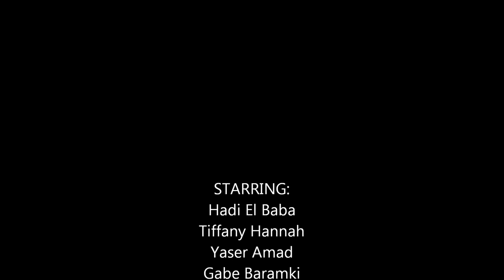Seven Stories(Trailer HD).wmv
This is an adaptation of the Script "Seven Stories" by Morris Panych. A Universal American School IB Theater Production. Directed by Lydia Reissing. Set and Design by" Jordan Broskie Finney. This is a short Trailer of the actual play we put on for production, tiny bits of it. Hope you'll like it.

Cast Members:
Man:Hadi El Baba
Charlotte:Tiffany Hannah
Rodney:Yaser Amad
Jennifer: Moira Bexfield
Leonard: Patrick Welsh
Marshall: Gabe Baramki
Rachel: Danya Zeitooni
Percy: Leonel Barrigh
Michael: Amin Nasiri
Joan: Jillian Reissing
Al: Selim Younes
Nurse Wilson: Ragia Rageh
Lillian: Alya Ahmed

Backstage:
Tala
Nida Ahmad
Cene Buckingham